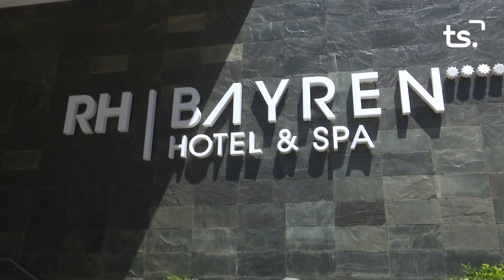INFORMATIU 2023 05 03